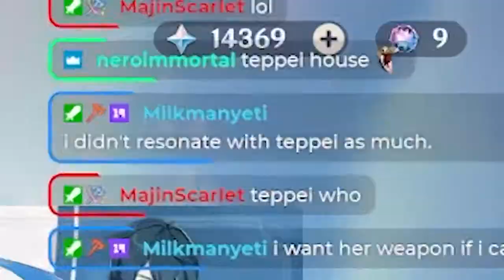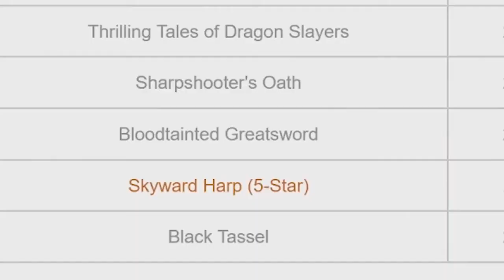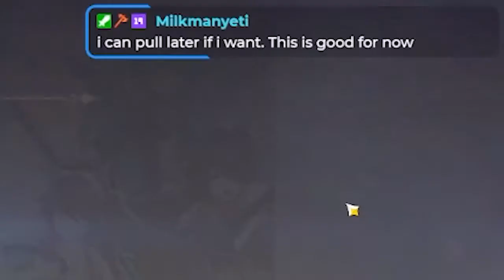Here’s Where All of Your Luck Went! • Kokomi & Everlasting Moonglow Wishes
Yeti has been patiently waiting for a water unit to fit his freeze comp that ISN'T Xingqiu or Barbara. He pre-farmed for Sangonomiya Kokomi and her weapon, Everlasting Moonglow, then placed all of his trust in me. And his trust was not misplaced! What an amazing Kokomi summon session!

LINKS